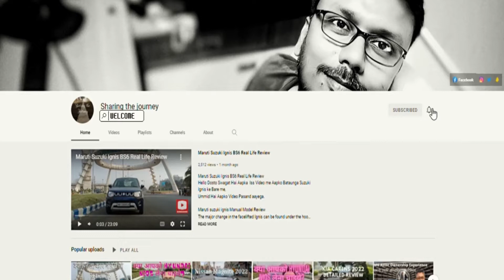Used Car In Kolkata🔥Newtown | Challenging Quality With Best Price Car Castle| Sharing the journey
Sharing the journey | Atanu Paul

If you love my work you can contribute to help me grow.👇

UPI Id-  atanu002@icici

This channel is only for the information on Automobile related topics.  Sharing The Journey  is not responsible for any type of profits, loss, or any damages. Any dealings with the concerned Dealer will be at your own risk. Please verify, get your products or service properly checked and then make a Deal. Sharing The Journey cannot to be blamed and held responsible, in case of any Quality or Monetary issues.